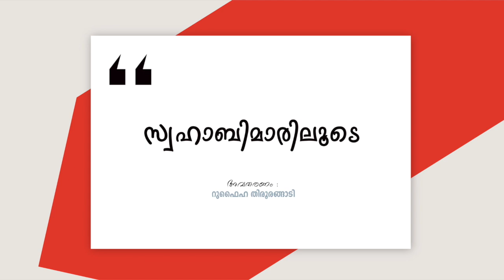മികച്ചസുഖ സൗകര്യങ്ങളോടെ ജീവിച്ചിരുന്ന മിസ്അബ് ബ്നു ഉമൈറിന്റെ ഇസ്‌ലാം പ്രവേശനം. Rufaiha Tirurangadi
സ്വഹാബിമാരിലൂടെ - 01